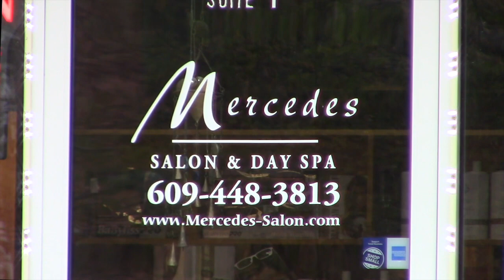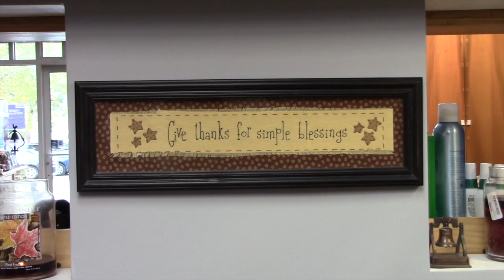Mercedes Ordoñez cuenta su vida y emprendimiento en EEUU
Compartimos la historia de Mercedes Ordoñez, quien viajó en forma irregular en el año de 1993 y en la actualidad cuenta con su propio negocio en el centro de Hightstown, se trata de un centro de belleza, al cual, principalmente acuden norteamericanos. En su retiro, piensa regresar a Ecuador y establecer un negocio similar, dado que muchos estadounidenses residen en este país.